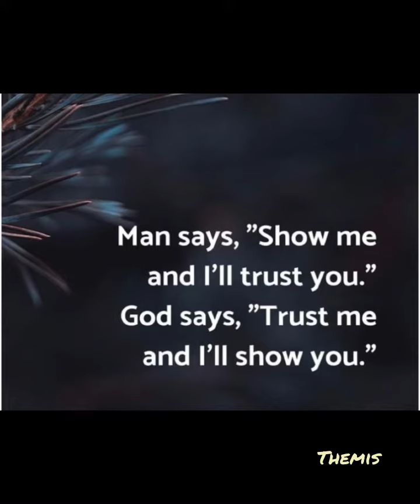Quotes Live : I just want to lie…/28.03.23